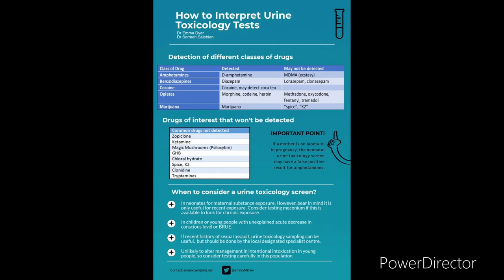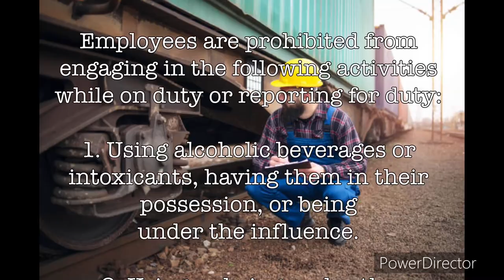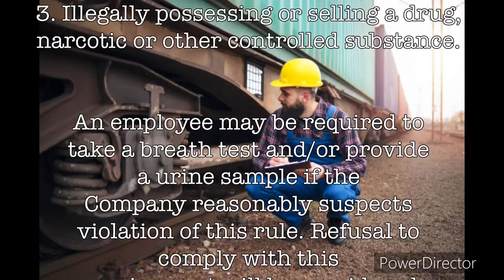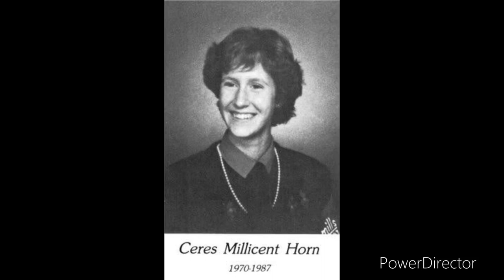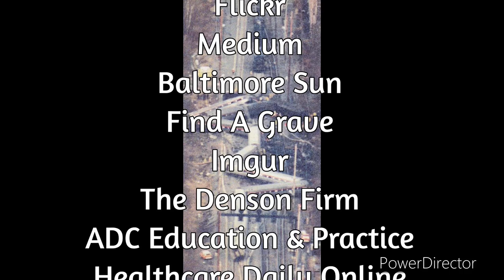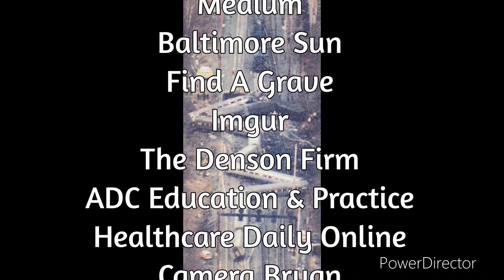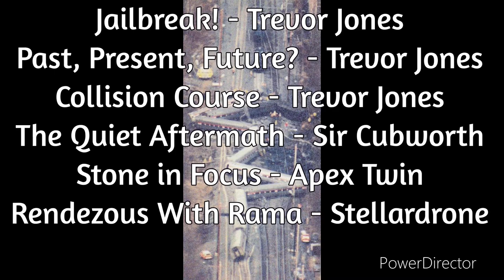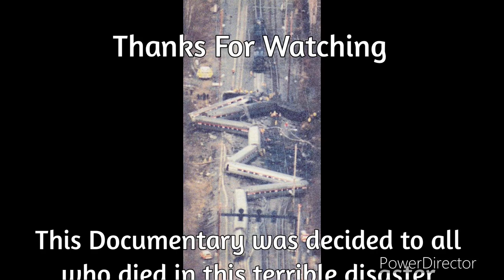Train Wrecks: The 1987 Chase Maryland Train Collision 36 Years Later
The 1987 Maryland train collision was a catastrophe that shocked the nation. On January 4, 1987, two trains – an Amtrak passenger train and a Conrail freight train – collided head-on in Chase, Maryland, killing 16 people and injuring 168 more. The incident raised concerns about the safety of rail transportation and prompted changes in regulations and procedures.